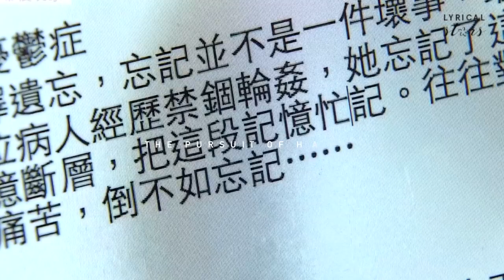The Pursuit Of Happiness by Lyricalstars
Featuring Bosco Wong & Katy Kung from "Two Steps from heaven"